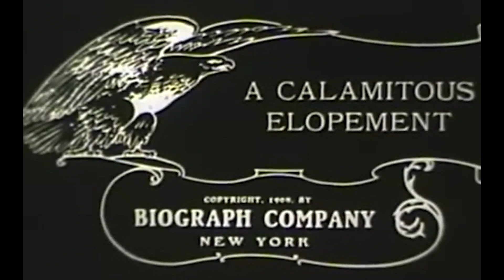A Calamitous Elopement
A Calamitous Elopement" (1908) director D. W. Griffith

"A Calamitous Elopement" is a short comedy.  The film is included in our program to illustrate the work of two of our stars: actor Robert Harron and cinematographer Billy Bitzer.

A very young Robert Harron has a bit part as a bellboy, while D.W. Griffith has a significant role as a policeman in addition to the director's job.

Cinematography by         Billy Bitzer, Arthur Marvin
Starring                             Harry Solter, Linda Arvidson, George Gebhardt, D.W. Griffith, Robert Harron
Running time                    8 m.